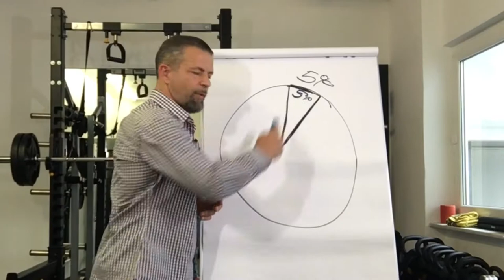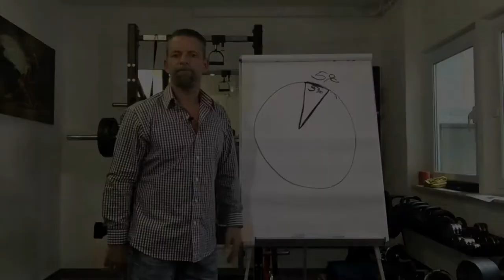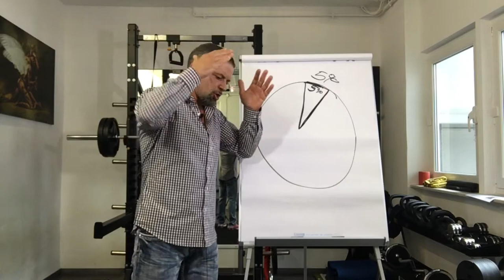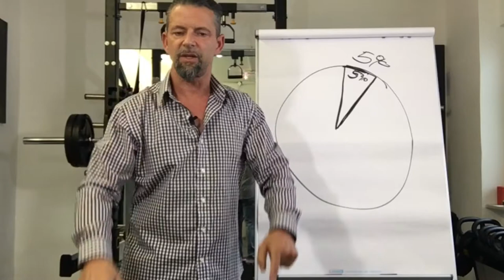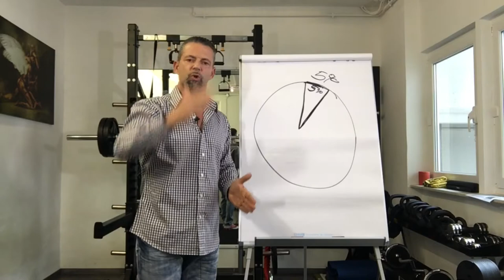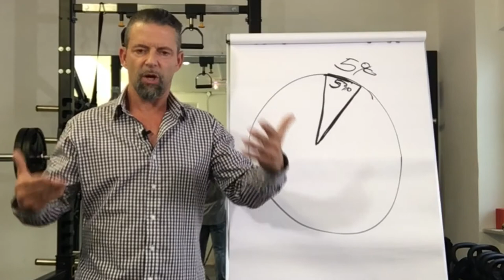► Fitness over 50, wenn 5 % deines Körpers für 100 % Frust sorgen?